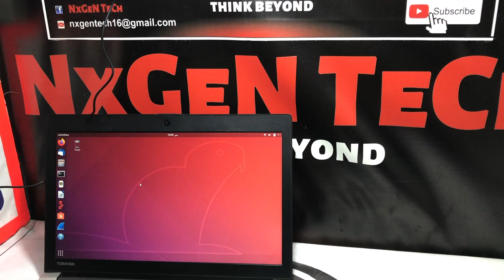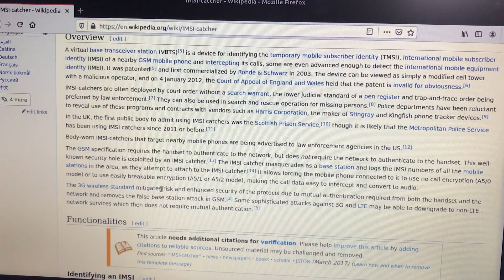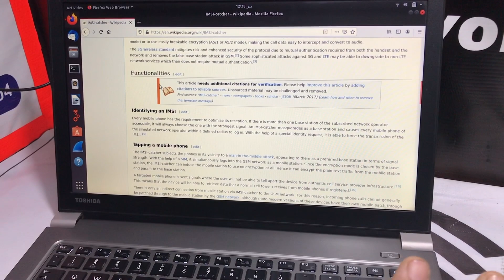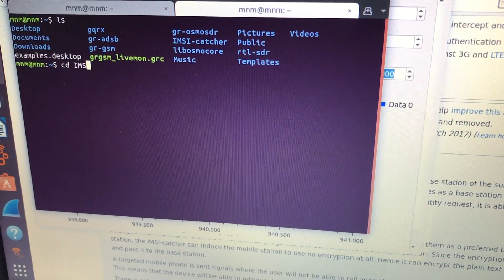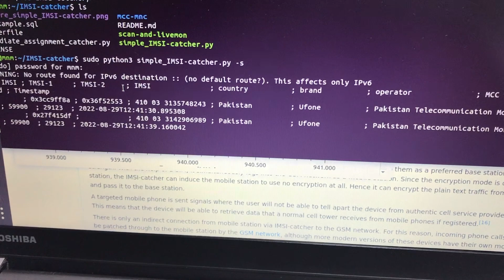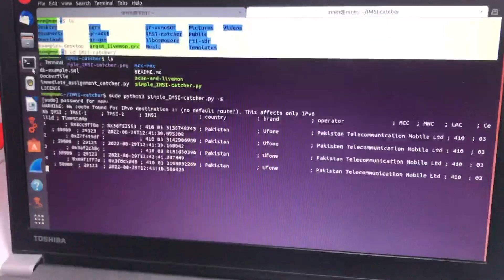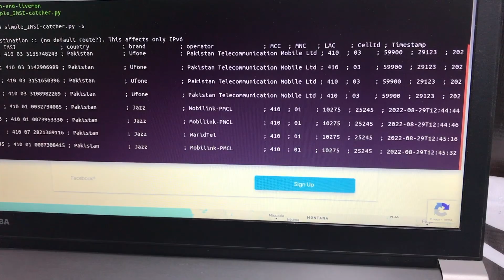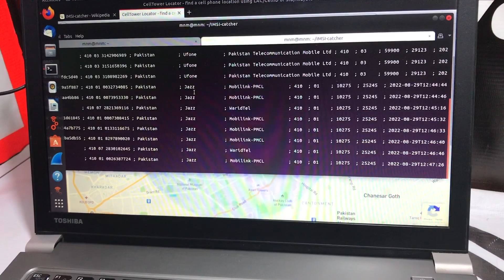How to make a Simple IMSI Catcher to Locate & Find your Cell/Mobile phone using RTL-SDR | Anti-Theft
n this tutorial we made simple IMSI-Catcher to find the location of any cell phone on GSM networks using RTL-SDR Software Defined Radio.

-- Capturing and Decoding Live GSM Cellular Signal using RTL-SDR Dongel
-- GnuRadio for Gr-GSM Livemon
-- Wireshark
-- RTL-SDR Dongel

NOTE:

These tutorial are based on Ubuntu 18.04 LTS and GnuRadio 3.8.
Known issues:

Ubuntu 22.04 LTS with GnuRadio 3.10 was having a lot of dependencies issues with GR-GSM compilation.

For GnuRadio Installation